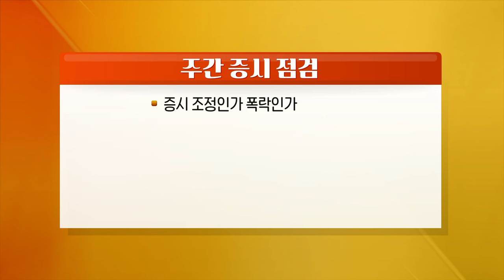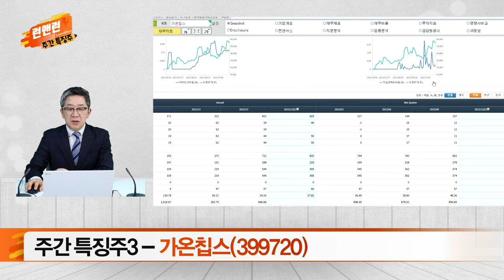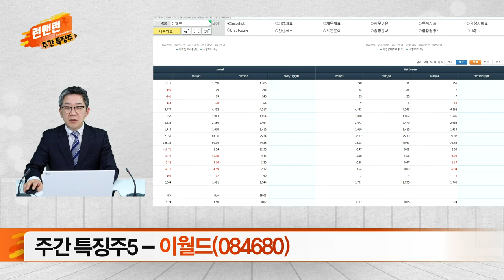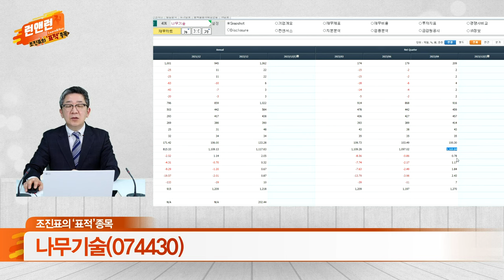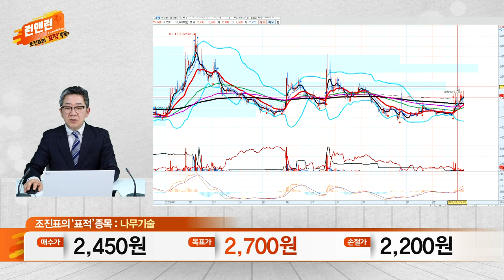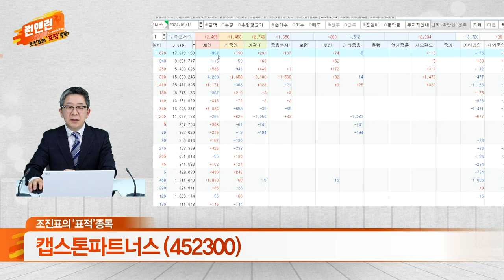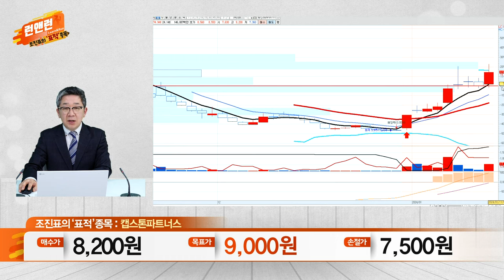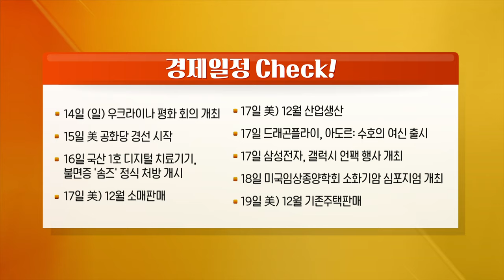한글과컴퓨터, 네오셈, 가온칩스, 이랜시스, 이월드, 나무기술, 캡스톤파트너스_런 앤 런 시즌3 (20240113)